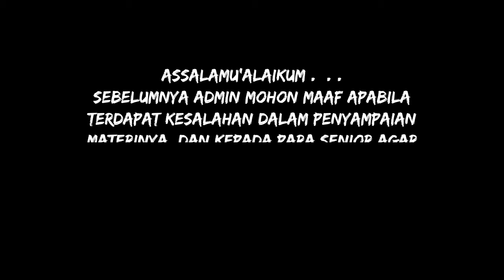Logat Sunda Kitab Fathul Mu'in #207 | Qouluhu : Washolatu... [Juz 1 • Halaman : 264]